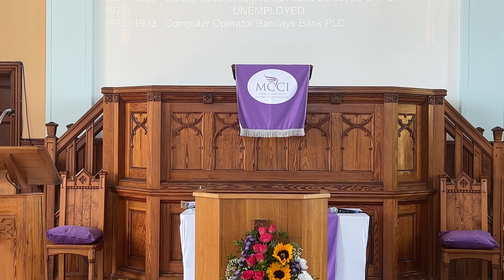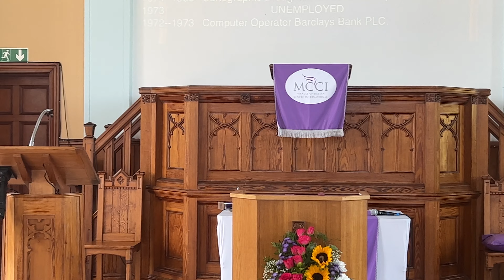"GOD'S FINANCIAL INSURANCE POLICY" FOR THE ENDTIMES A GREAT WORD BY APOSTLE MCLEOD. SUNDAY 25JUNE23.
A GREAT TEACHING MESSAGE. JESUS CHRIST IS COMING BACK SOON. GOD IS LOOKING AFTER THE FINANCES OF GOD'S PEOPLE. AMEN AMEN